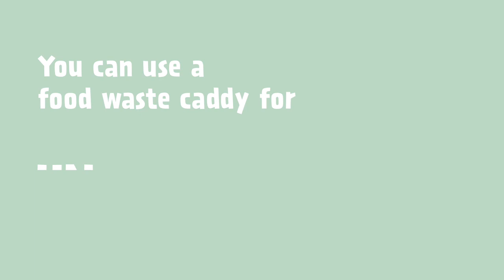Food waste recycling - what goes in my caddy?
Recycling your food waste in Camden is easy. Watch our short video to find out more.